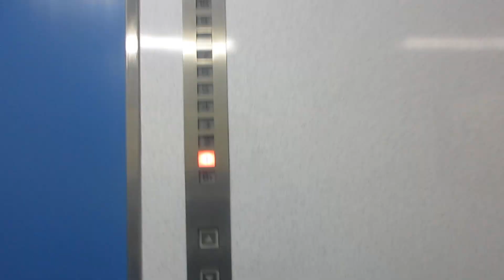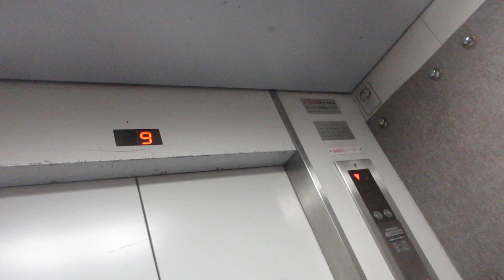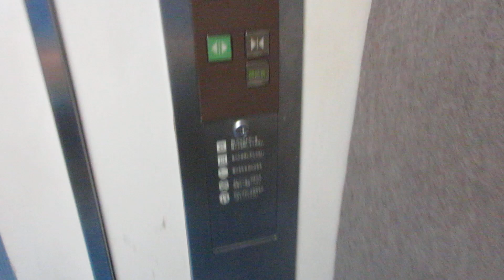広島市中区内某ビルの非常用エレベーターvol.79（4号機）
アクセルシリーズが現存していました。エレベーターは非常用ではこの1基のみ設置され、4号機です。非常用の開閉ボタンは三角表記です。乗場インジケーターはアナログ式ですが、かご内のドア上インジケーターはセグメント式です。車椅子操作盤はありませんが、非常用は屋上まで行きます。到着時はチンベルが鳴ります。

メーカー：三菱
機種：後期エレペットアドバンスV/アクセルシリーズ
駆動方式：ロープ式
設置台数：1基
アナウンス：なし
到着チャイム：あり
車椅子操作盤：なし
停止階：B1,1,2,3,4,5,6,7,8,9,10,11,12,R
停止可能階：B1,1,2,3,4,5,6,7,8,9,10,11,12,R
用途：人荷用(非常用)
定員：17名
積載：1150kg
ドア：2枚両開きドア
設置年度：1993年5月